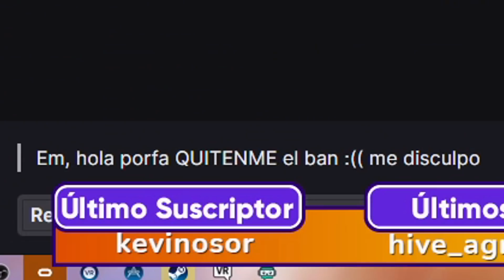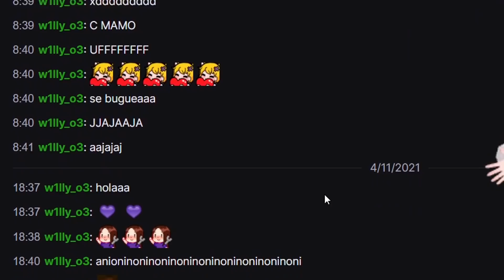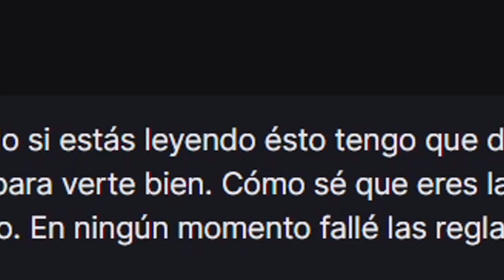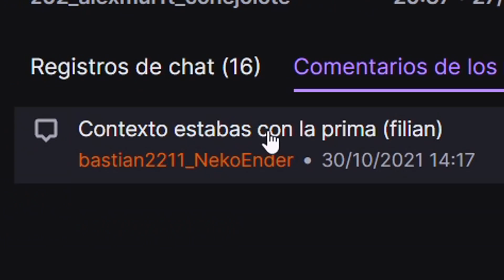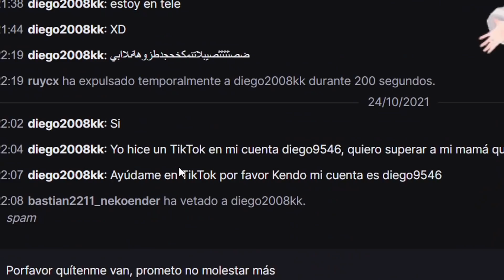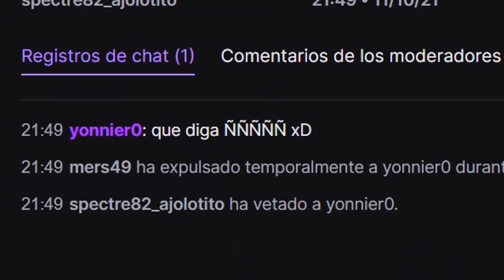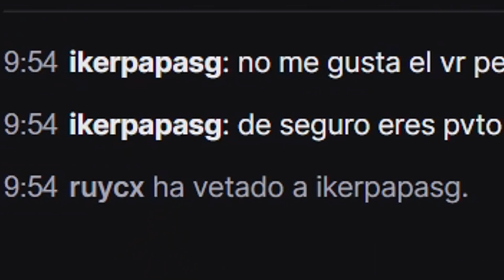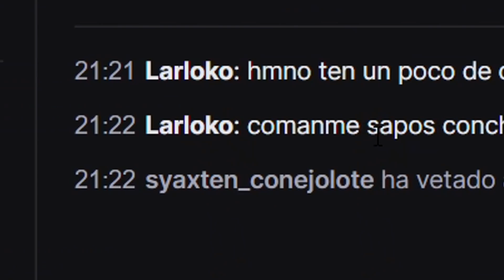PETICIONES DE DESBANEO CON UNA MONA CHINA!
PETICIONES DE DESBANEO XDDD ME DIVERTI MUCHO GRABANDO ESTE VIDEITO ESPERO QUE LES GUSTE Y UN BESASO nwn!